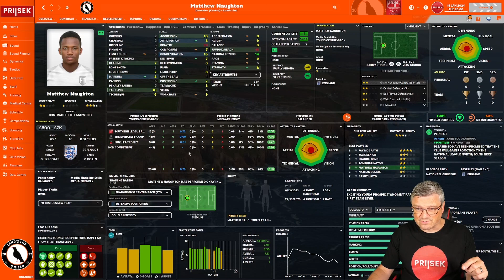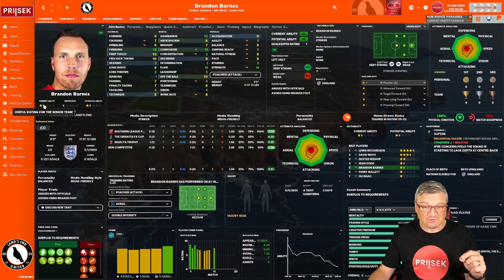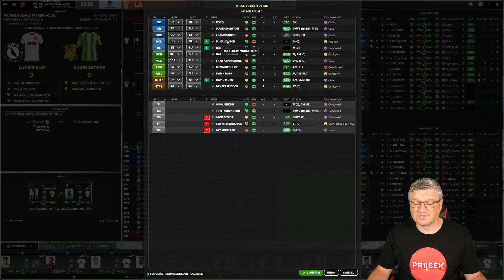LET IT SNOW | Beyond the Shores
Today we start a unique challenge with Lands End Utd
Part 14
Can we do as Denzil Penberthy has asked?
Its a huge task, but will this madman farmer from St Just will get his way & hopefully we will be part of it.

Lands End Kits made by @fmcustomkits6194
Intro & Thumbnails by @Wroot1FM